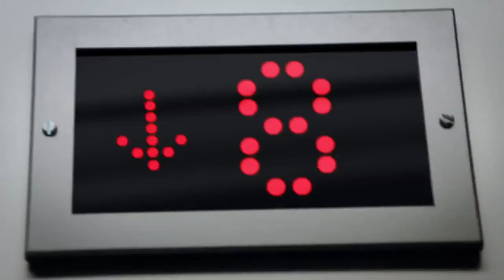Mauri Juanes - 2012 Pepsi Animate Ascensor